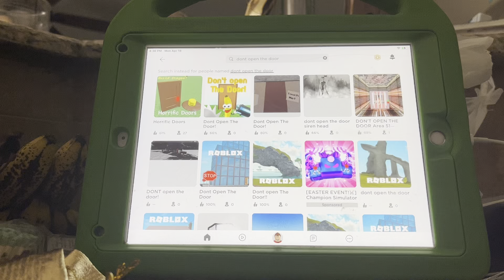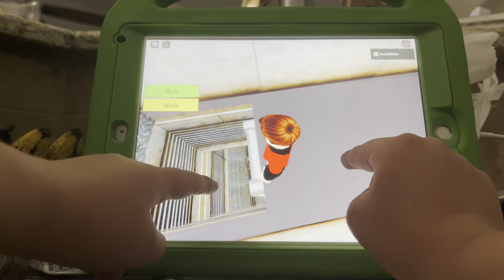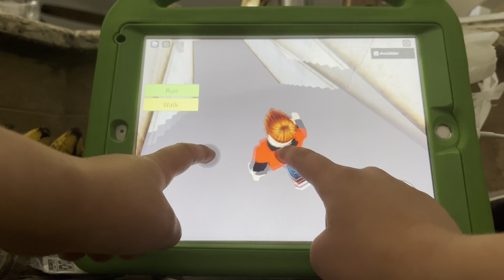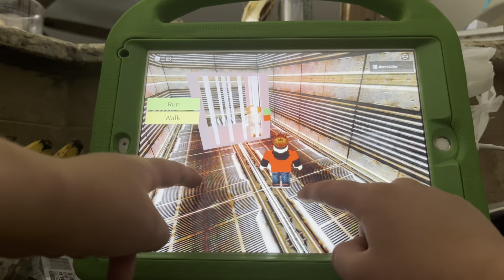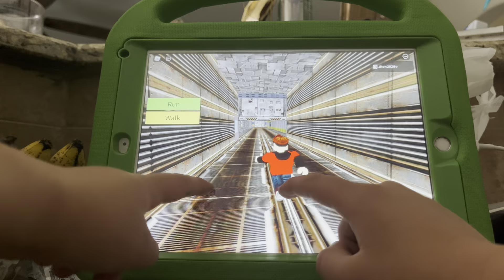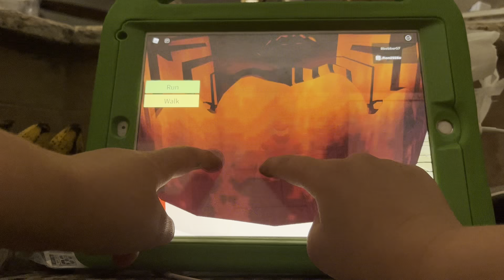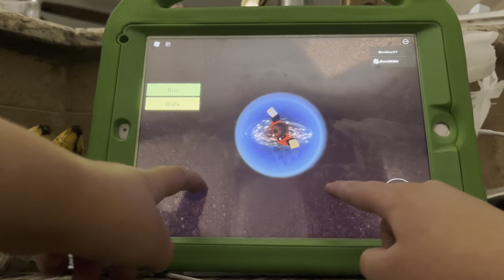Don’t Open The Door